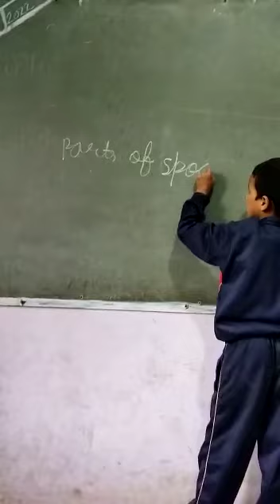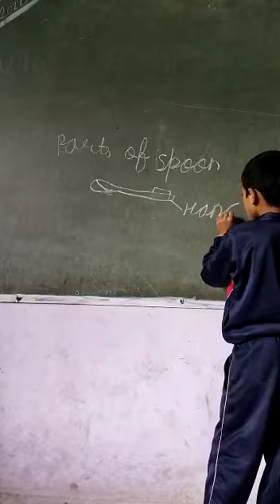Parts of spoon by Bhupender Kumar 5th class Seraj Mountain Gurukul Janjehli